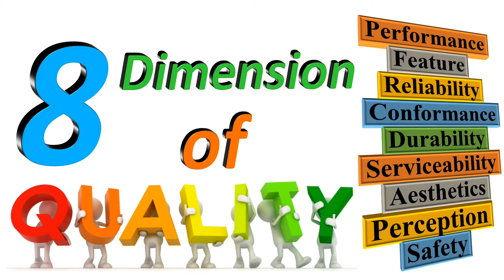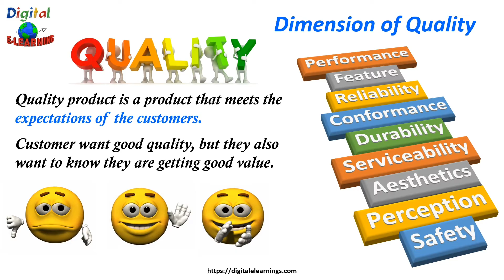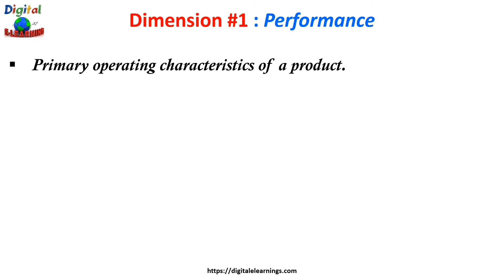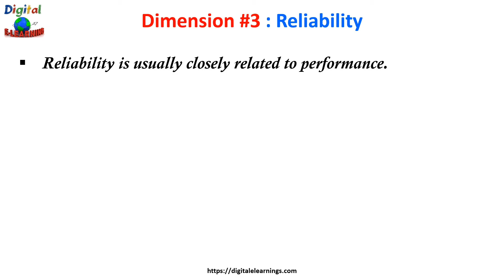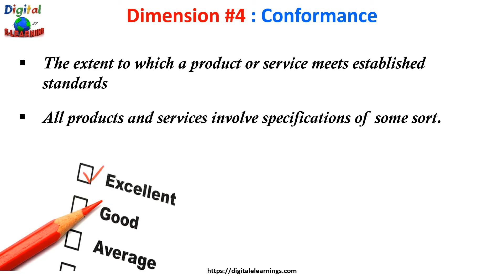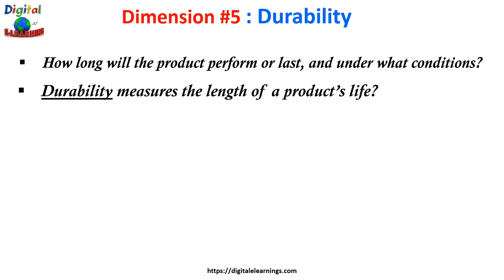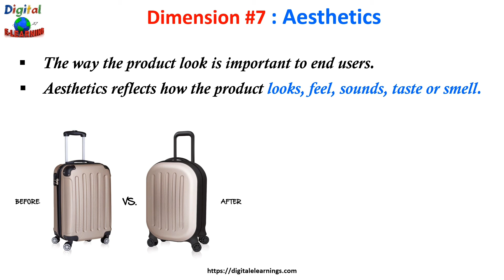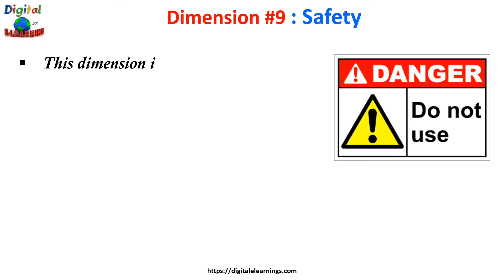What are Dimensions of Quality ? | 𝐄𝐢𝐠𝐡𝐭 𝐃𝐢𝐦𝐞𝐧𝐬𝐢𝐨𝐧𝐬 𝐨𝐟 𝐐𝐮𝐚𝐥𝐢𝐭𝐲 | Garvin's 8 Dimensions of Quality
Garvin proposes 8 dimensions of quality or measuring service quality but what is quality to you and does it mean the same to me? In this video we are looking at Garvin’s 8 Dimensions of Quality or measuring service quality . Watch this video for more details

🏆 𝐁𝐞𝐬𝐭 𝐁𝐨𝐨𝐤 𝐨𝐧 𝐐𝐮𝐚𝐥𝐢𝐭𝐲 ( 🎭 𝐌𝐮𝐬𝐭 𝐑𝐞𝐚𝐝 )

📖 𝐐𝐮𝐚𝐥𝐢𝐭𝐲 𝐂𝐨𝐧𝐭𝐫𝐨𝐥 𝐟𝐨𝐫 𝐃𝐮𝐦𝐦𝐢𝐞𝐬
🚩𝐀𝐦𝐚𝐳𝐨𝐧 𝐈𝐧𝐝𝐢𝐚
🔵𝐀𝐦𝐚𝐳𝐨𝐧 𝐖𝐨𝐫𝐥𝐝𝐰𝐢𝐝𝐞

🚩𝐀𝐦𝐚𝐳𝐨𝐧 𝐈𝐧𝐝𝐢𝐚
🔵𝐀𝐦𝐚𝐳𝐨𝐧 𝐖𝐨𝐫𝐥𝐝𝐰𝐢𝐝𝐞

🚩𝐀𝐦𝐚𝐳𝐨𝐧 𝐈𝐧𝐝𝐢𝐚
🔵𝐀𝐦𝐚𝐳𝐨𝐧 𝐖𝐨𝐫𝐥𝐝𝐰𝐢𝐝𝐞

📖 𝐅𝐚𝐢𝐥𝐮𝐫𝐞 𝐌𝐨𝐝𝐞 𝐄𝐟𝐟𝐞𝐜𝐭 𝐚𝐧𝐚𝐥𝐲𝐬𝐢𝐬 (𝐅𝐌𝐄𝐀 )
🚩𝐀𝐦𝐚𝐳𝐨𝐧 𝐈𝐧𝐝𝐢𝐚
🔵𝐀𝐦𝐚𝐳𝐨𝐧 𝐖𝐨𝐫𝐥𝐝𝐰𝐢𝐝𝐞

📖 𝐏𝐫𝐨𝐝𝐮𝐜𝐭𝐢𝐨𝐧 𝐏𝐚𝐫𝐭 𝐀𝐩𝐩𝐫𝐨𝐯𝐚𝐥 𝐏𝐫𝐨𝐜𝐞𝐬𝐬 (𝐏𝐏𝐀𝐏)
🚩𝐀𝐦𝐚𝐳𝐨𝐧 𝐈𝐧𝐝𝐢𝐚
🔵𝐀𝐦𝐚𝐳𝐨𝐧 𝐖𝐨𝐫𝐥𝐝𝐰𝐢𝐝𝐞

🚩𝐀𝐦𝐚𝐳𝐨𝐧 𝐈𝐧𝐝𝐢𝐚
🔵𝐀𝐦𝐚𝐳𝐨𝐧 𝐖𝐨𝐫𝐥𝐝𝐰𝐢𝐝𝐞

📖 𝐀𝟑 𝐏𝐫𝐨𝐛𝐥𝐞𝐦 𝐒𝐨𝐥𝐯𝐢𝐧𝐠
🚩𝐀𝐦𝐚𝐳𝐨𝐧 𝐈𝐧𝐝𝐢𝐚
🔵𝐀𝐦𝐚𝐳𝐨𝐧 𝐖𝐨𝐫𝐥𝐝𝐰𝐢𝐝𝐞

🚩𝐀𝐦𝐚𝐳𝐨𝐧 𝐈𝐧𝐝𝐢𝐚
🔵𝐀𝐦𝐚𝐳𝐨𝐧 𝐖𝐨𝐫𝐥𝐝𝐰𝐢𝐝𝐞

📖 𝐓𝐨𝐭𝐚𝐥 𝐏𝐫𝐨𝐝𝐮𝐜𝐭𝐢𝐯𝐞 𝐌𝐚𝐢𝐧𝐭𝐞𝐧𝐚𝐧𝐜𝐞 (𝐓𝐏𝐌)
🚩𝐀𝐦𝐚𝐳𝐨𝐧 𝐈𝐧𝐝𝐢𝐚
🔵𝐀𝐦𝐚𝐳𝐨𝐧 𝐖𝐨𝐫𝐥𝐝𝐰𝐢𝐝𝐞

📖 𝟖𝐃 𝐏𝐫𝐨𝐛𝐥𝐞𝐦 𝐒𝐨𝐥𝐯𝐢𝐧𝐠
🚩𝐀𝐦𝐚𝐳𝐨𝐧 𝐈𝐧𝐝𝐢𝐚
🔵𝐀𝐦𝐚𝐳𝐨𝐧 𝐖𝐨𝐫𝐥𝐝𝐰𝐢𝐝𝐞

📖 𝐍𝐞𝐰 𝐏𝐫𝐨𝐝𝐮𝐜𝐭 𝐃𝐞𝐯𝐞𝐥𝐨𝐩𝐦𝐞𝐧𝐭 (𝐍𝐏𝐃)
🚩𝐀𝐦𝐚𝐳𝐨𝐧 𝐈𝐧𝐝𝐢𝐚
🔵𝐀𝐦𝐚𝐳𝐨𝐧 𝐖𝐨𝐫𝐥𝐝𝐰𝐢𝐝𝐞

📖 𝐈𝐒𝐎 𝟗𝟎𝟎𝟏:𝟐𝟎𝟏𝟓 𝐒𝐭𝐚𝐧𝐝𝐚𝐫𝐝
🚩𝐀𝐦𝐚𝐳𝐨𝐧 𝐈𝐧𝐝𝐢𝐚
🔵𝐀𝐦𝐚𝐳𝐨𝐧 𝐖𝐨𝐫𝐥𝐝𝐰𝐢𝐝𝐞

📖 𝐐𝐮𝐚𝐥𝐢𝐭𝐲 𝐌𝐚𝐧𝐚𝐠𝐞𝐦𝐞𝐧𝐭 𝐒𝐲𝐬𝐭𝐞𝐦𝐬 -𝐏𝐫𝐚𝐜𝐭𝐢𝐜𝐚𝐥 𝐆𝐮𝐢𝐝𝐞 𝐭𝐨 𝐒𝐭𝐚𝐧𝐝𝐚𝐫𝐝𝐬 𝐈𝐦𝐩𝐥𝐞𝐦𝐞𝐧𝐭𝐚𝐭𝐢𝐨𝐧
🚩𝐀𝐦𝐚𝐳𝐨𝐧 𝐈𝐧𝐝𝐢𝐚
🔵𝐀𝐦𝐚𝐳𝐨𝐧 𝐖𝐨𝐫𝐥𝐝𝐰𝐢𝐝𝐞

⏱️ 𝑻𝒊𝒎𝒆 𝑺𝒕𝒂𝒎𝒑 ⏱️
0:00 - Introduction
2:25 - 1st Dimension of Quality (Performance)
3:16 - 2nd Dimension of Quality  (Feature)
4:17 - 3rd Dimension of Quality  (Reliability)
5:18 - 4th Dimension of Quality (Conformance)
6:21 - 5th Dimension of Quality  (Durability)
7:30 - 6th Dimension of Quality  (Serviceability)
8:17 - 7th Dimension of Quality (Aesthetics)
9:30 -  8th Dimension of Quality  (Perception)
10:15 - 10th Dimension of Quality  (Safety)

𝐂𝐨𝐦𝐦𝐨𝐧 𝐊𝐞𝐲 𝐬𝐞𝐚𝐫𝐜𝐡 𝐫𝐞𝐥𝐚𝐭𝐞𝐝 𝐭𝐨 𝐭𝐡𝐢𝐬 𝐭𝐨𝐩𝐢𝐜 :
what is quality ?
dimension of quality
dimensions of service quality
8 dimensions of quality
dimensions of quality with examples
8 dimensions of quality
garvins 8 dimensions of quality